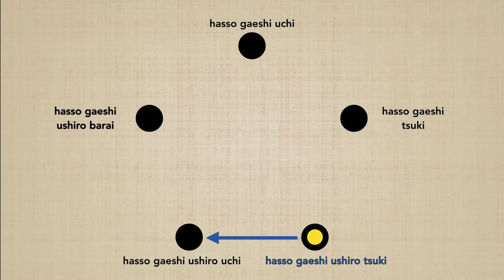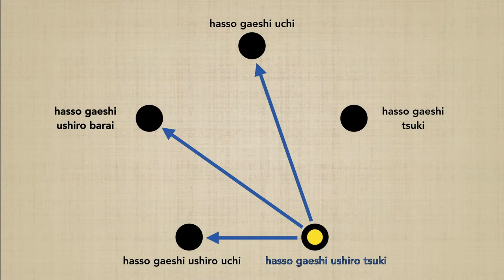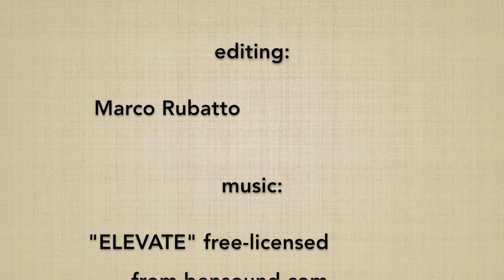Hasso gaeshi ushiro tsuki CONNECTION - Marco Rubatto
Studio della connessione di HASSO GAESHI USHIRO TSUKI con ciascun altro suburi della serie "HASSO GAESHI GO HON"; l'esecuzione di ogni esercizio avviene in 2 differenti modalità: mantenendo la direzione principale del proprio corpo, oppure eseguendo ciascuna coppia di suburi a 180º fra loro;
Per approfondire ciascun esercizio di base seguite i link seguenti:

Study of the connection of HASSO GAESHI USHIRO TSUKI with each other suburi of the series "HASSO GAESHI GO HON"; the execution of each exercise is done in 2 different ways: maintaining the main direction of  the body, or performing each pair of suburi at 180º between them;